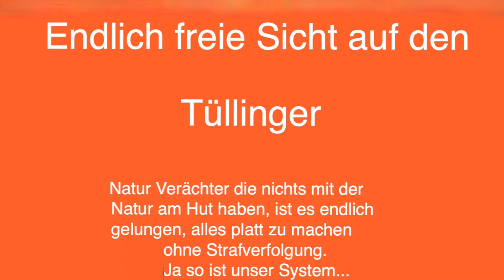Weil am Rhein - Lörrach solche Leute sind einfach verkehrt am Platz, langsam verstehe ich das, das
man Fachkräfte sucht.